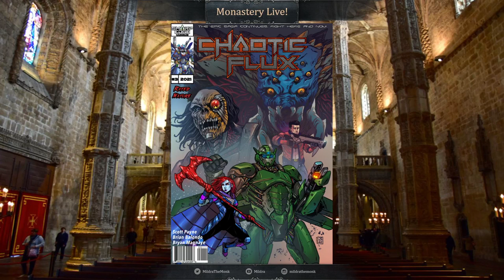Interview with Scott Payne on CHAOTIC FLUX #3